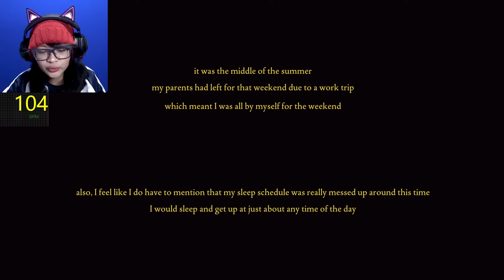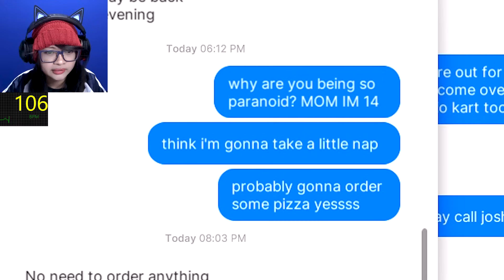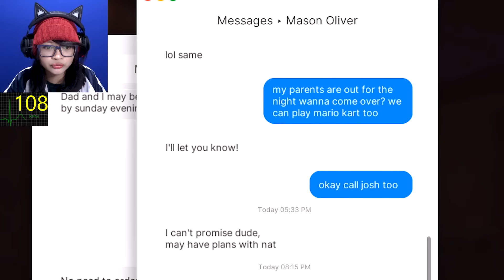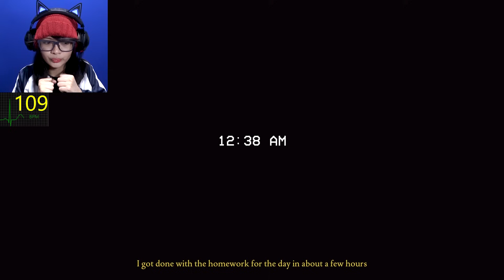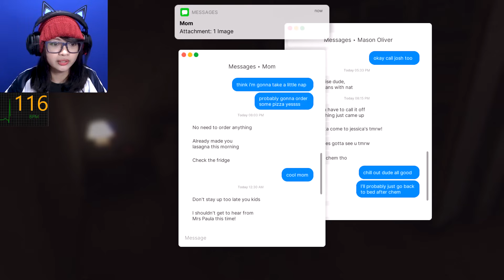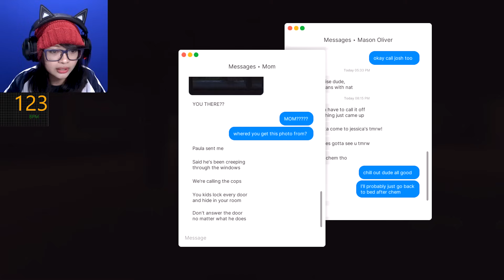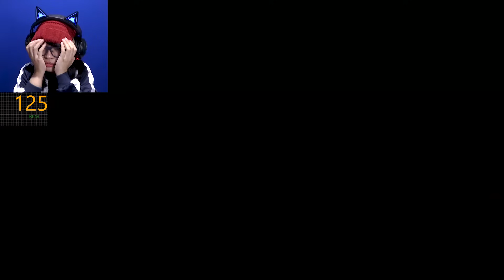ADA ORANG ASING DI RUMAHKU - FEARS TO FATHOM 01 HOME ALONE (INDONESIA)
Nama game : Fears To Fathom - Home Alone

Terima kasih.